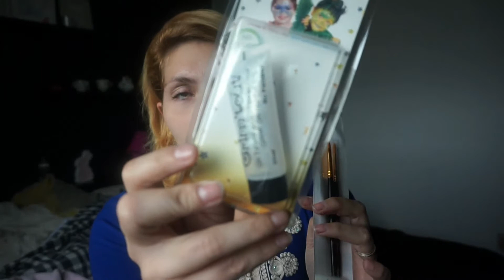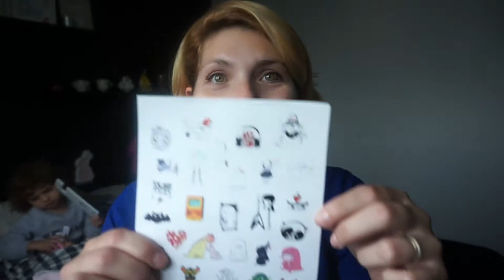RHABILLEES POUR L'HIVER (Haul Truffaut, Du Pareil au Même, Orchestra)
Je vous retrouve pour une vidéo haul de chez Truffaut, Orchestra et Du Pareil au Même avec des petites trouvailles vestimentaires pour mes filles ainsi que quelques produits déco pour la maison.